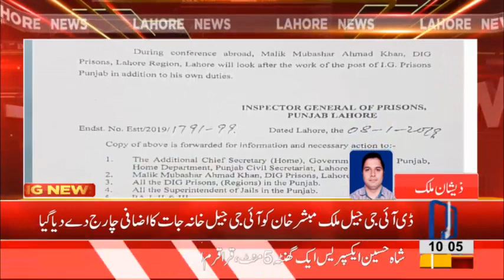DIG Jail Malik Mubashar Khan appointed as acting IG Jail | Lahore News HD